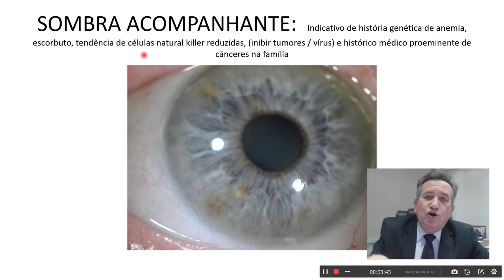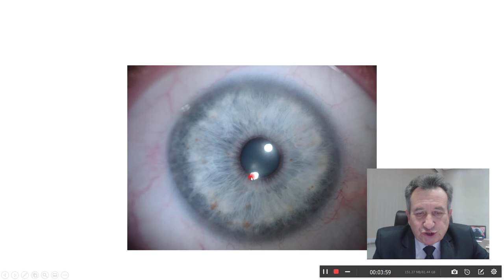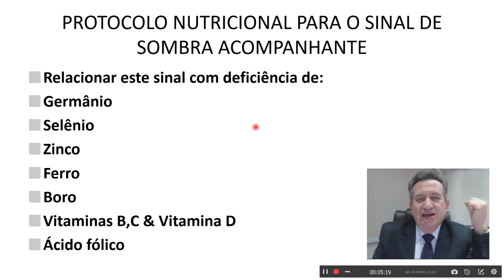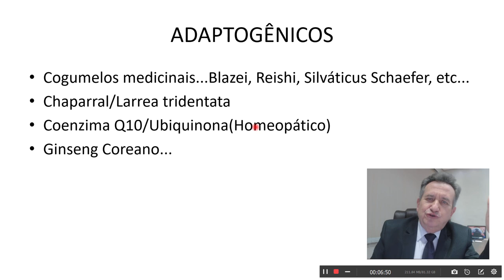IRIDOLOGIA SINAIS, SINTOMAS E TRATAMENTOS VI ANEL DE SOMBRA ACOMPANHANTE